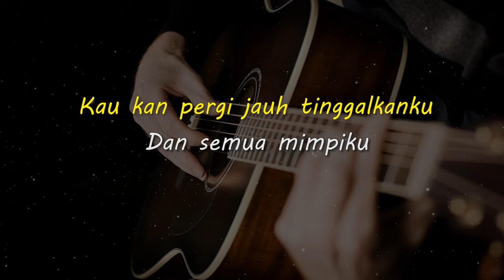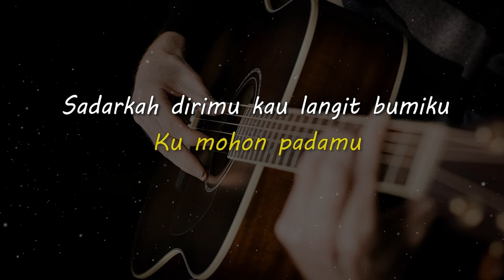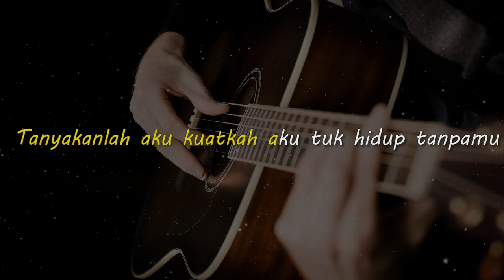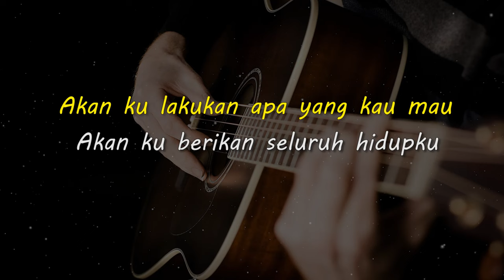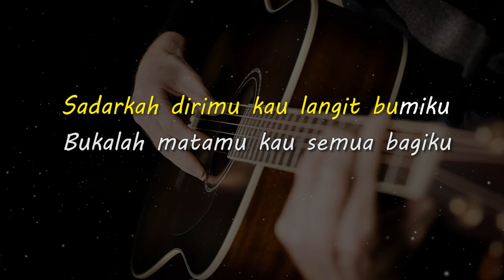LANGIT BUMI // Wali Band // KARAOKE GITAR AKUSTIK NADA CEWE ( FEMALE )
Lirik

Semalam kau datang kepadaku
Kisahkan dirimu
Kau kan pergi jauh tinggalkanku
Dan semua mimpiku
Sadarkah dirimu
Ku tak sanggup hidup tanpamu

Akan ku lakukan apa yang kau mau
Akan ku berikan seluruh hidupku
Asal jangan kau pergi tinggalkan aku
Ku mohon padamu

Sadarkah dirimu kau langit bumiku
Bukalah matamu kau semua bagiku
Tolong jangan kau pergi tinggalkan aku
Ku mohon padamu

Jangan kau tanyakan kepadaku ikhlaskah diriku
Tanyakanlah aku kuatkah aku tuk hidup tanpamu
Tanpa belaianmu, tanpa kasih dan sayang darimu

Asal jangan kau pergi tinggalkanku
Ku mohon padamu

Ku mohon padamu

Matursuwun.